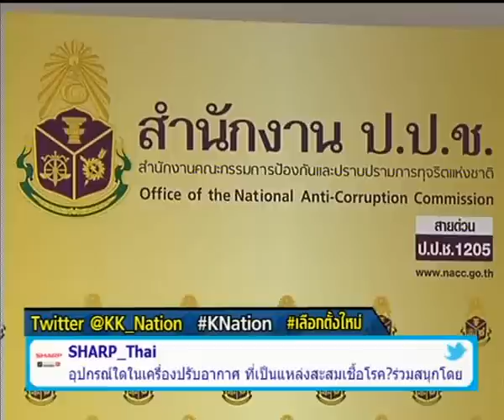ข่าวข้นคนเนชั่น (12มี.ค.56เบรค1)